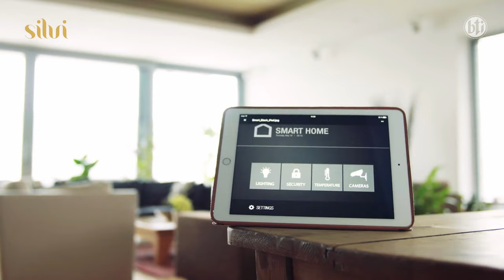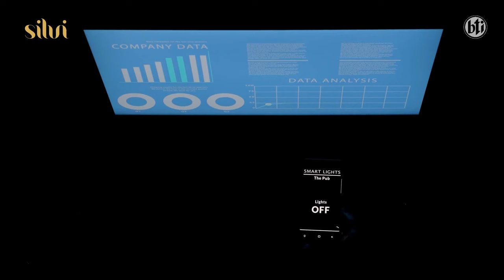Silvi A Whole New World of Luxury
𝐒𝐢𝐥𝐯𝐢 in 𝐍𝐨𝐫𝐭𝐡 𝐆𝐮𝐥𝐬𝐡𝐚𝐧 encapsulates a whole new world of luxury. These spacious, single-unit 𝟒𝟎𝟎𝟎+ 𝐬𝐟𝐭 homes promise an elevated lifestyle including utmost functionality and convenience.

The breathtaking double-height entrance, magnificent 'Meet & Greet' lounge, fully equipped workout studio, stunning swimming pool, lush rooftop allow residents to fully embrace lavishness. Find out more in this video.